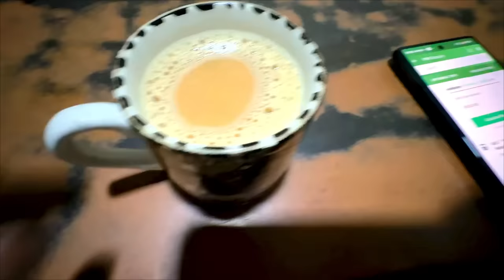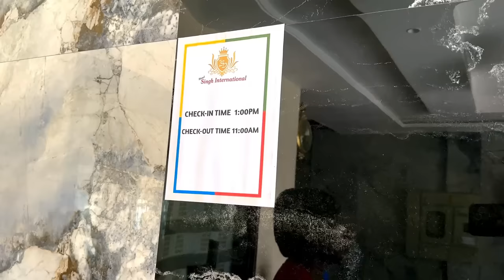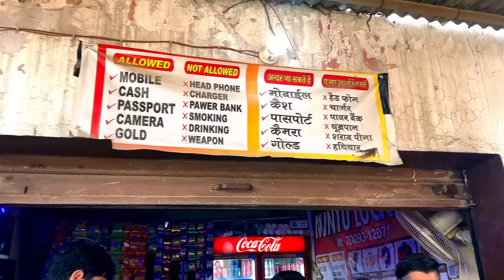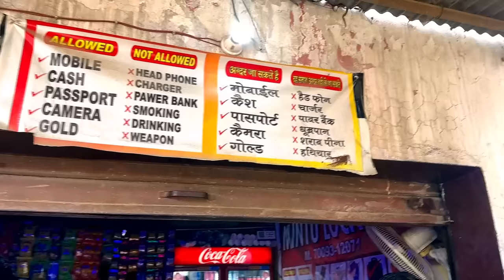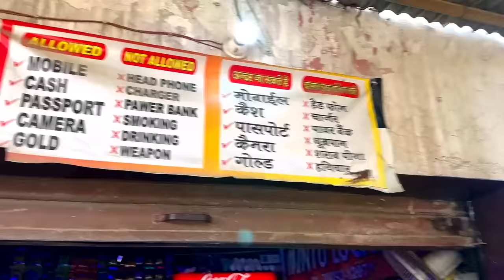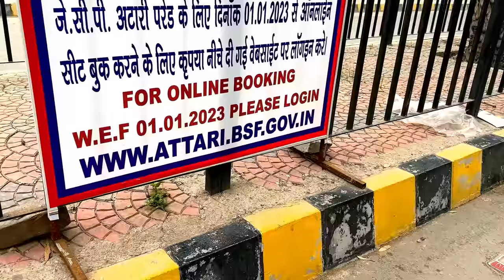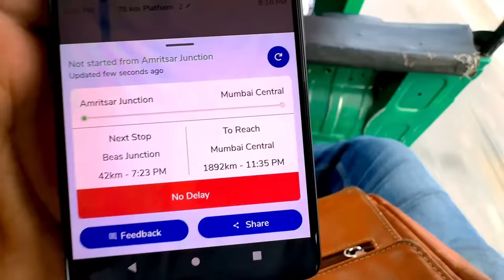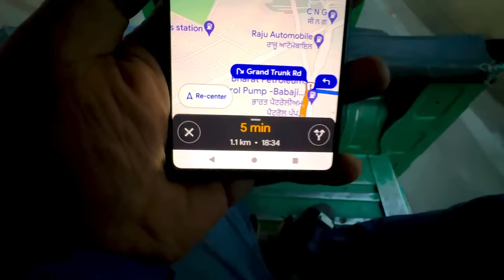Wagah Border | Golden Temple | Jallianwala bagh | Amritsar Travel Guide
এই পর্বে আমার খরচ
Hotel - 900
Auto - 1000+100
Food Cost - 1220
Clock Room - 400
Riksa - 60
Rumal - 50
Train Ticket Sl - 221
Total - 3730/2 = 1865 + 221 = 2,086
অমৃতসরে হোটেল অনেক রয়েছে চেষ্টা করবেন Bus স্ট্যান্ড এর কাছে নিতে...